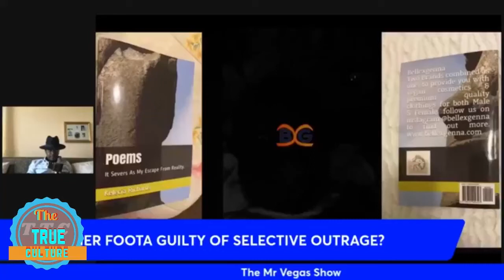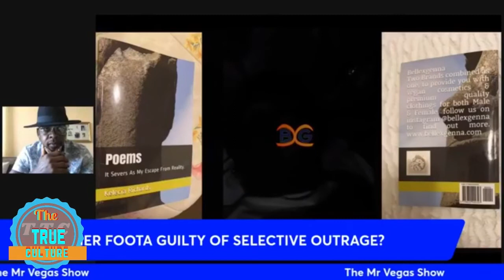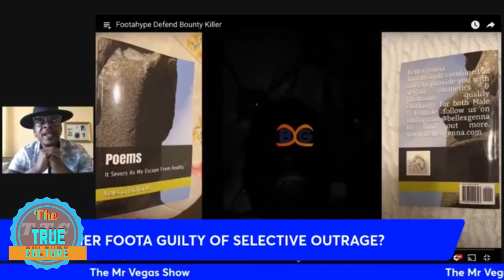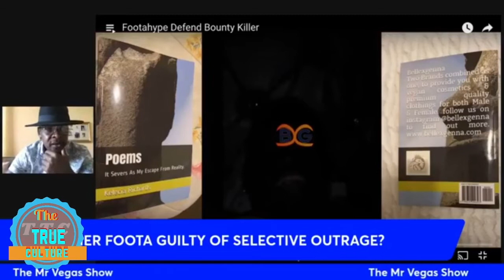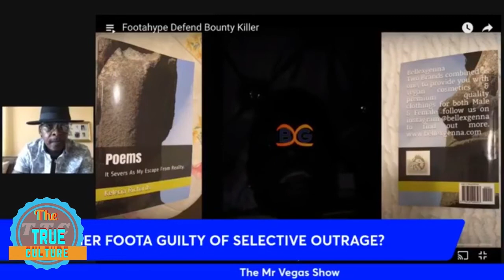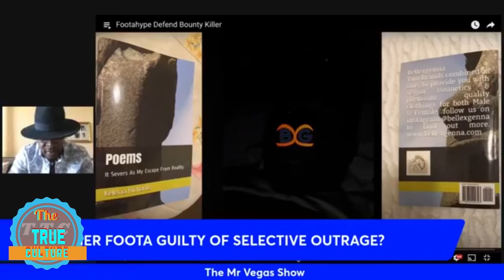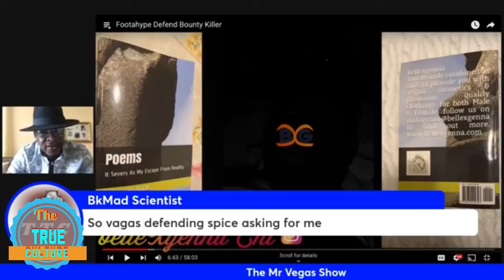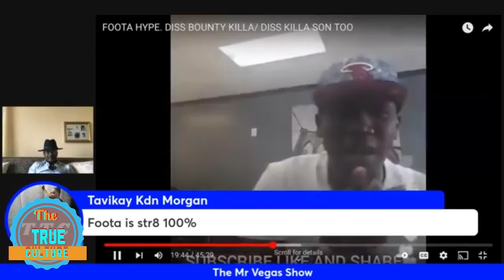Mr Vegas saying IS BROTHER FOOTA GUILTY OF SELECTIVE OUTRAGE? Part 2